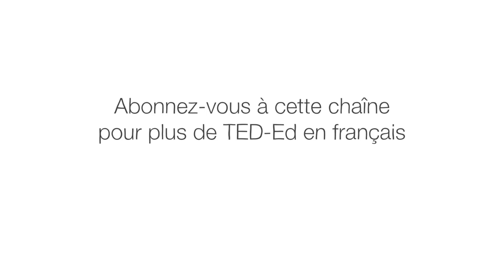Comment se forment les tornades? - James Spann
Les tornades sont les tempêtes les plus violentes sur Terre, avec des vents pouvant dépasser 320 kilomètres/ heure. Comment se forment ces terrifiants cyclones ? Le météorologue James Spann nous éclaire sur la formation des tornades, passant d'orages super cellulaires à terribles tornades avant de finalement s'évaporer dans l'air.

Leçon par James Spann, réalisé par Iuri Araújo, Guilherme Araújo.